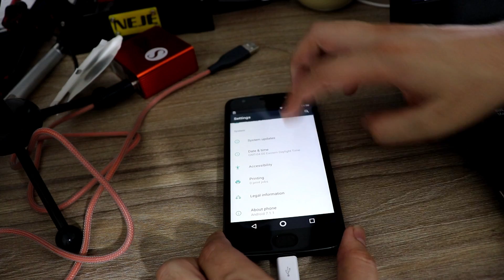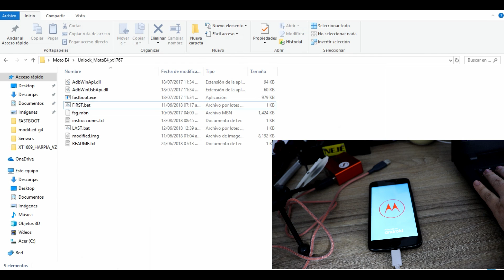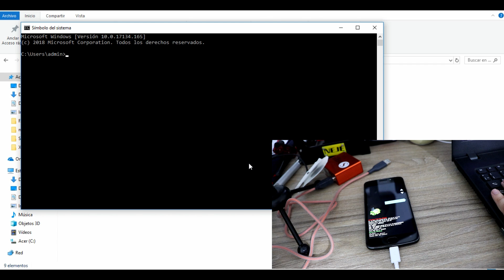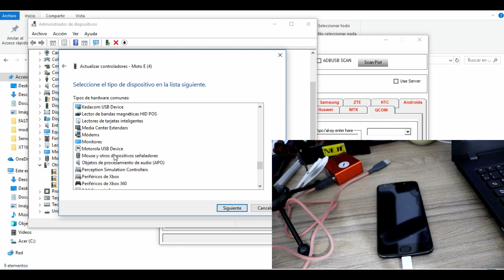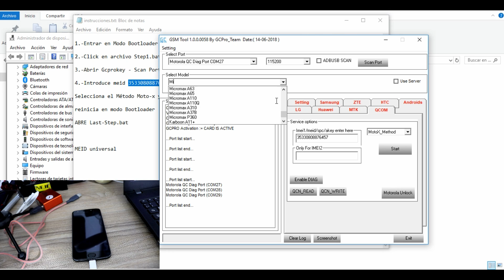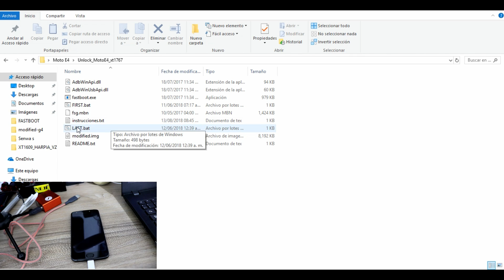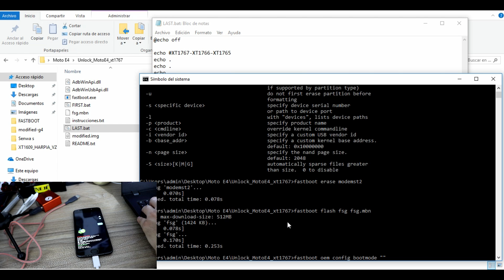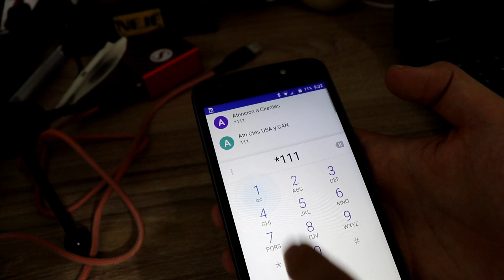DESBLOQUEO DE RED MOTO E4 VERIZON (XT1767) - CON GCPRO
Que tal chavales en esta emisión les traigo el desbloqueo de este MOTO E4 de Verizon XT1767... solo es necesario los comandos que salen en el video y los archivos que carga en el sistema.

ARCHIVOS